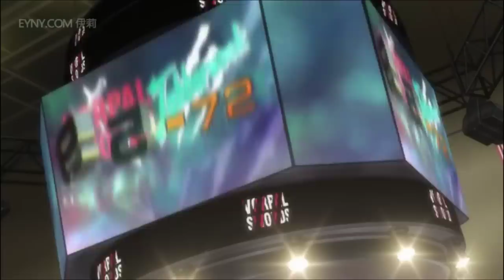Kuroko no basket Last Game (AMV) I will Show you